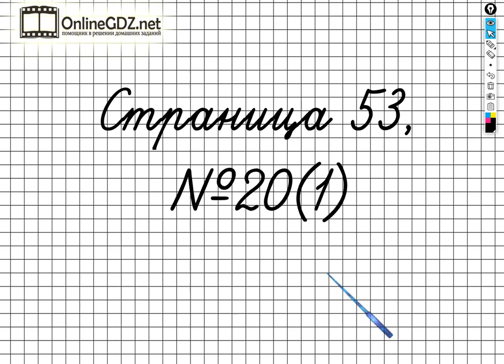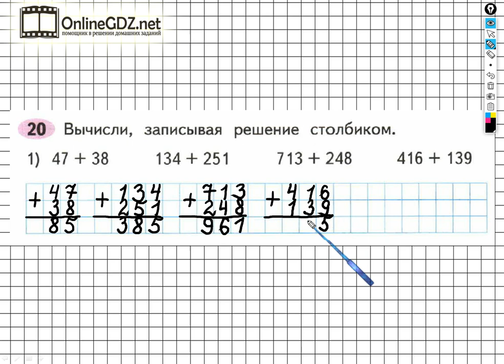Задание №20(1) Сложение и вычитание - ГДЗ по Математике Рабочая тетрадь 3 класс (Моро) 2 часть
Чтобы выполнить задание №20 на странице 53, для этого необходимо уметь выполнять сложение многозначных чисел в пределах 1000 в столбик. Вы сможете выполнить это задание за 1 - 2 минуты, если посмотрите наше видео.

Задание №20 Сложение и вычитание - ГДЗ по Математике Рабочая тетрадь 3 класс (Моро) 2 часть